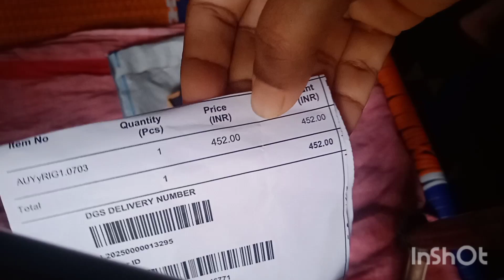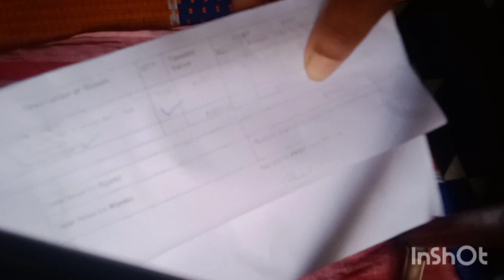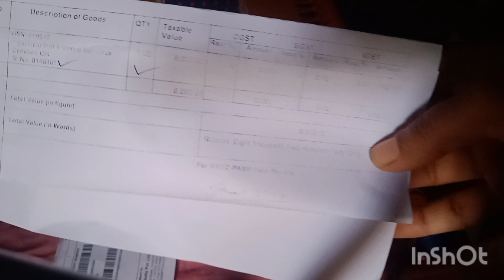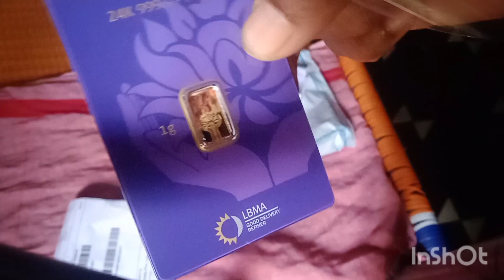phonepe లో order చేసిన gold coin.... phone pe లో gold కోసం ఇలా plan చేశాను.....